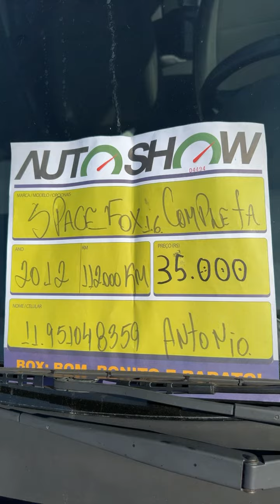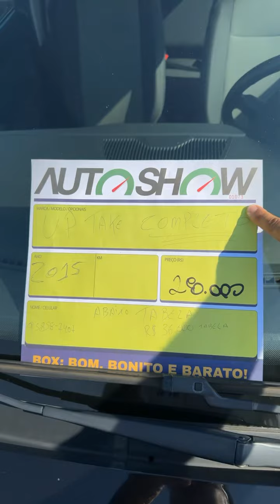10 OFERTAS DE CARROS DE ATÉ R$35MIL - AUTOSHOW